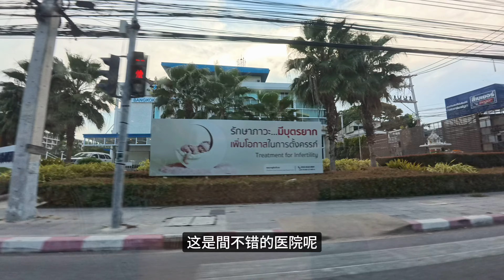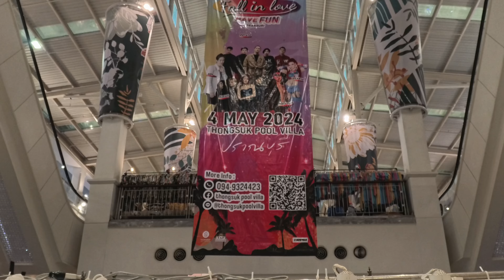華欣路上很多黃旗紫旗 / 看看泰國華欣購物中心 Market Village / Hua Hin Thailand / JoeCoolFun 泰國旅遊生活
✅ 開往華欣路上
✅ 華欣購物中心 Market Village Huahin
✅ 華欣住宿推薦？

泰國皇室喜歡華欣，沿途可以看到很多黃色和紫色的旗子，這裡有他們的度假別館...

😁 太多人問片尾曲，這是泰國少女團體 PiXXiE - เกินต้าน (Too Cute) 太可愛 🤣

⏩ 本影片目錄大綱 ⏩
00:00 drive to Hua Hin

Vlog in Hua Hin & Market Village shopping mall with new Insta360 Ace Pro.